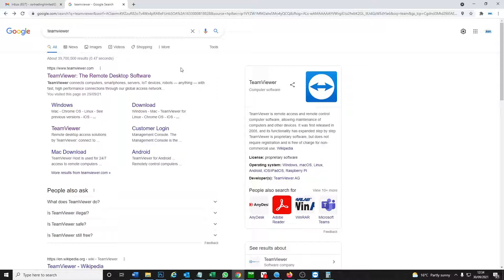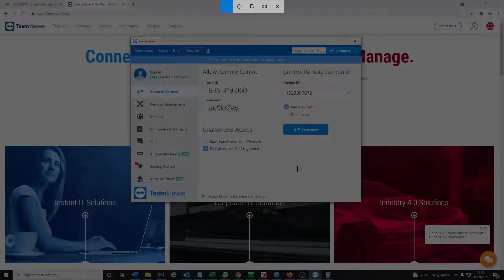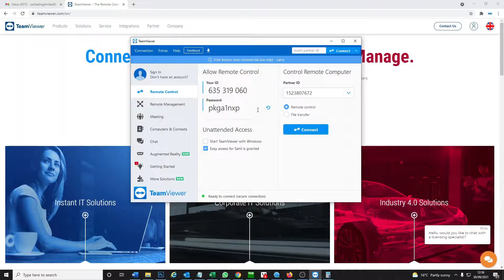How to Setup Remote Access for Your PC Using TeamViewer Login Remotely for Assistance Via Computer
47-49 Park Royal Road
London
NW10 7LQ
United Kingdom